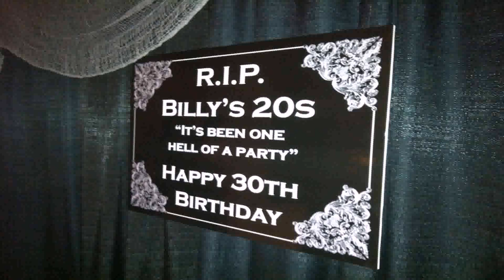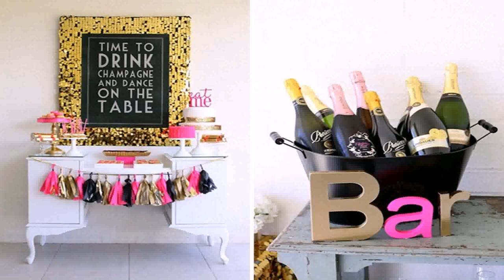30th Birthday Party Themes For A Guy